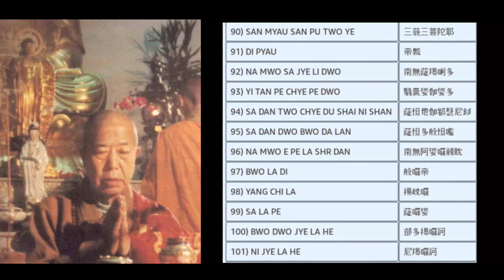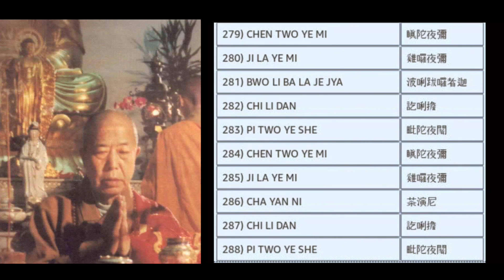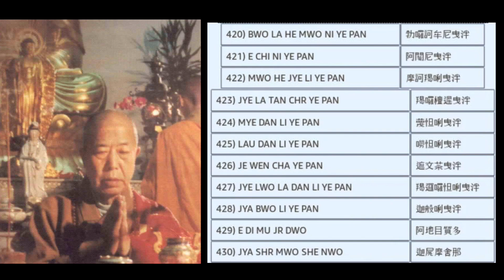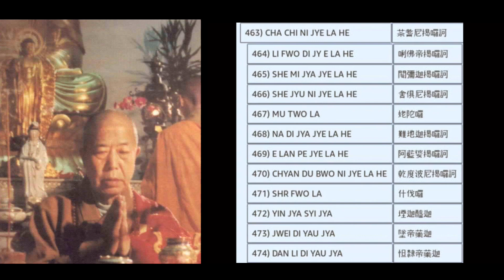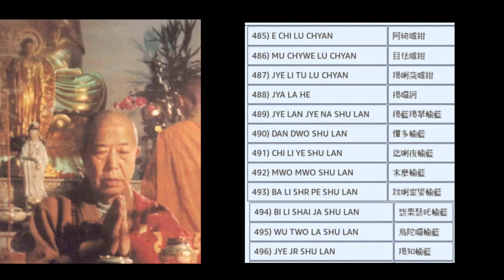CHÚ LĂNG NGHIÊM-HT Tuyên Hoá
THẦN CHÚ LĂNG NGHIÊM-HT Tuyên Hoá Trì Tụng